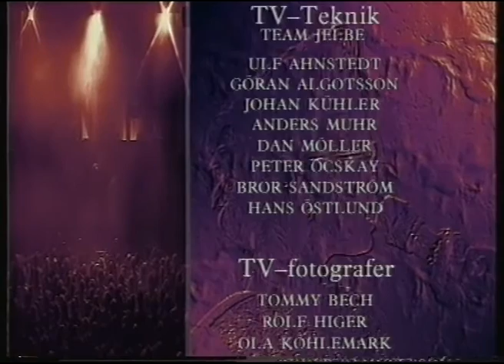Lena Philipsson - Show - Live 1990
Livekonsert från turnén 1990

006 / Taboo taboo / Blue jeans / Only you / Together we're alone / Strong man / The preacher / Why / I'm a fool / My name / Standing in my rain / Tänd ett ljus / Hard to be a lover / Jag känner / Set me free